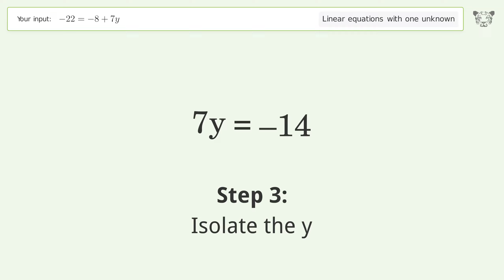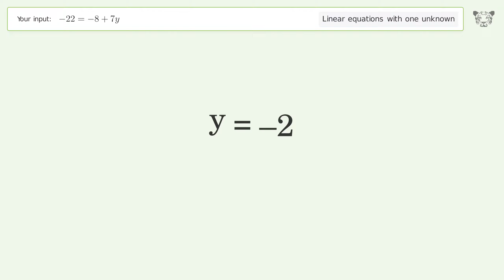Solve -22=-8+7y: Linear Equation Video Solution | Tiger Algebra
Struggling with -22=-8+7y? Watch our step-by-step video on Tiger Algebra to master this linear equation effortlessly. Also check out for more tips and tricks for dealing with linear equations with one unknown